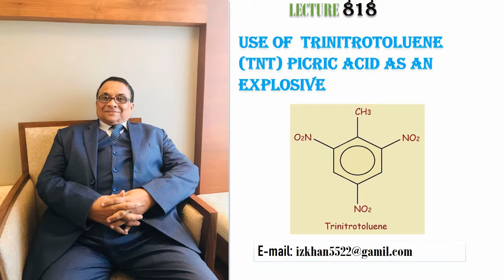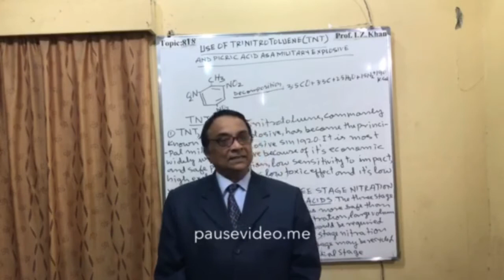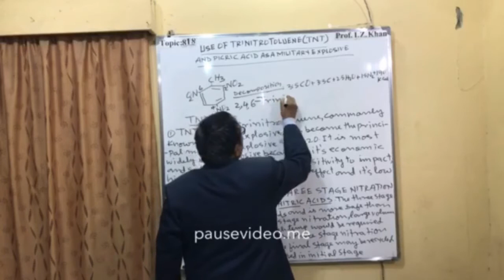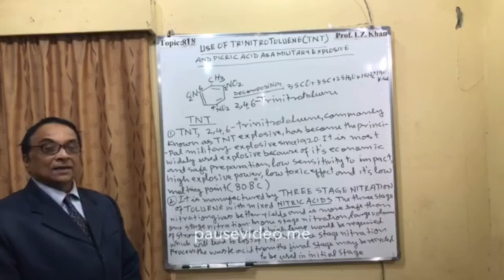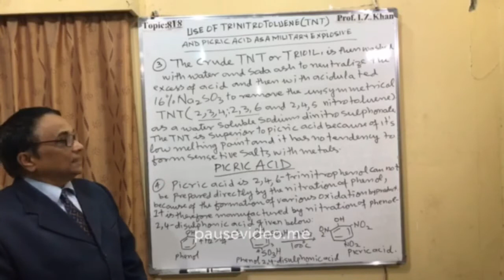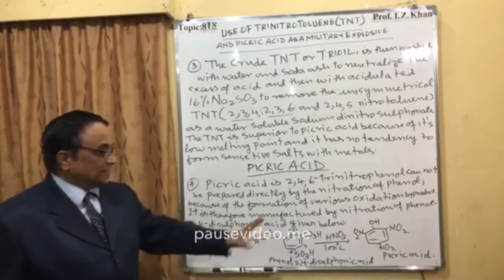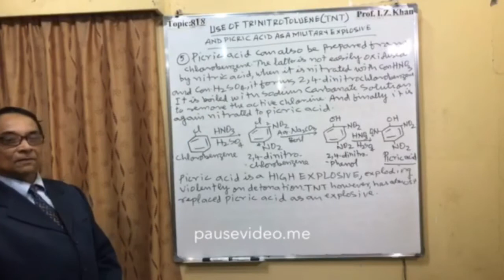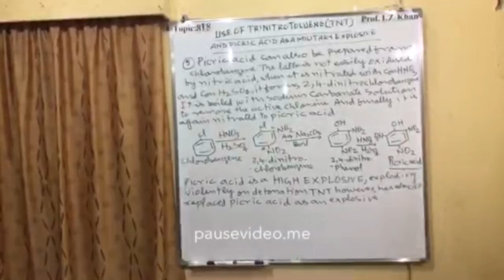Lecture 818Topic- USE OF TRINITROTOLUENE (TNT) AND PICRIC ACID AS AN EXPLOSIVE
Introduction
Trinitrotoluene known as TNT has become the principal military explosive since 1920 . It is most widely used explosive because of its economic and safe preparation, low sensitivity to impact, high explosive power and low toxic effects and low melting point(80.8 degC) . Picric acid can not be directly prepared by nitration of phenol because of oxidative byproducts. It is therefore ,manufactured by the nitration of disulphonic acid.Picric acid is high explosive exploding violently on detonation.